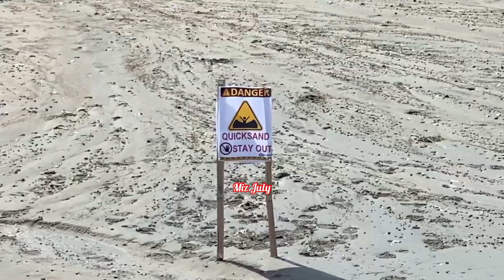MANILA BAY UPDATE,NAKO PO MAPAPATANONG KA DITO ASAN NA YUNG ANG DAGAT! Miz July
Manila Bay Reclamation Update  April 5,2023
Manila Bay
Maraming salamat po sa lahat sa Walang SAWANG Pag Suporta sa Channel ko mga Kadorabelle  At Yun ay Hindi Galing sa Ilong ng May SINGAW 🙏🙏😊😊 God Bless Everyone,Wait Kung Ikaw ay AMPALAYA HINDI KA PO NARARAPAT SA CHANNEL KO ✌️✌️ 😂😂